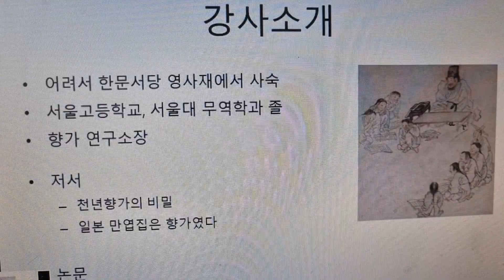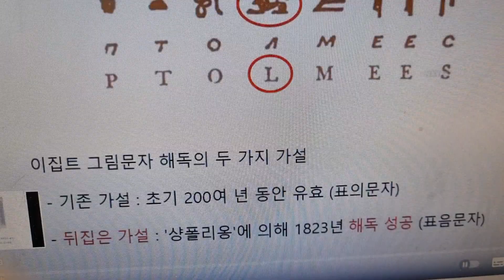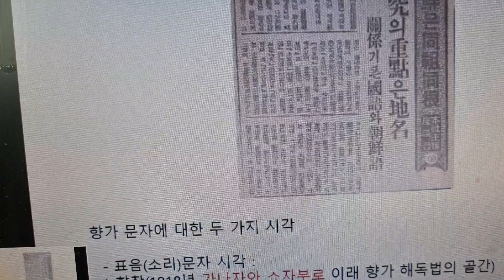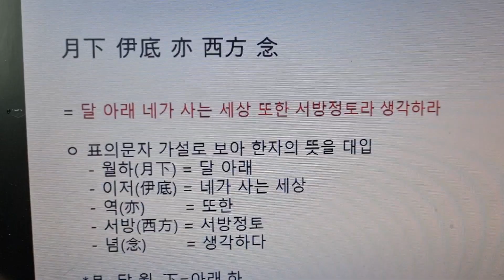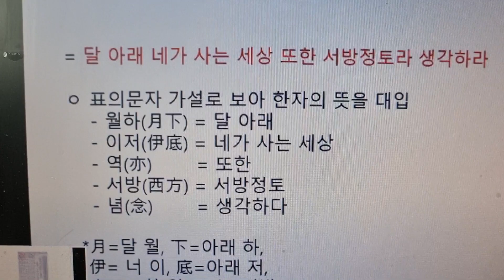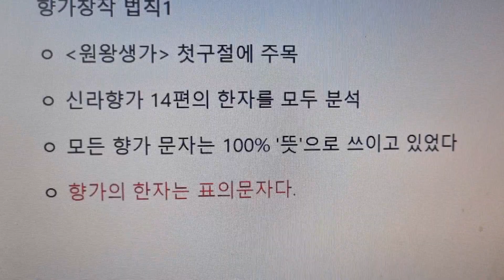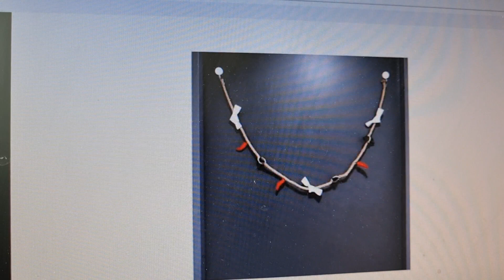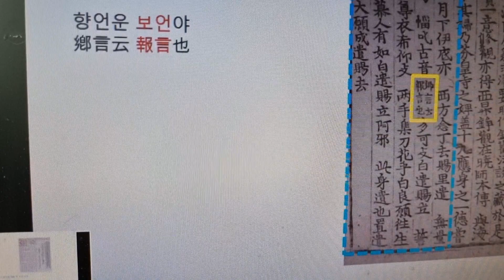(향가 특강. 1) 향가의 창작법과 새로운 풀이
김영회 향가연구소장님의  '향가창작법과 새로운 풀이'에 대한 특강 자료를  올려봅니다. 이제까지  향가풀이는 향찰로 표기한바, 한자의 소리와 뜻을 중심으로 한 훈주음종의 흐름에 기반하여 연구하고 가르쳐 왔습니다. 그러나  김영회 소장은, 원왕생가에 나오는 향가일운보언(鄕歌一云報言)의 보언(報言)에 착안하여 보언을,  연극이나 뮤지컬의 지문에 해당하는 지문 곧 배우들에 대한 지시 사항으로 보았습니다.  거기에  청원 곧 기원의 내용을 실은 청언(請言), 그리고 노랫말을 합한 구성체로 보았습니다.  다시 정리하면,  향가= 노랫말 + 청언+ 보언 의 도식으로 정리할 수 있습니다. 이러한 향가의 창작법과 풀이 방법은 일본의  고대 가요이자  신라의 삼대목에 값하는 만엽집(萬葉集)에서도 같은 방법으로 접근할 수 있다고 보았습니다. 보언의 보(報)의 뜻으로 '제사'의 뜻이 있음도  고려해 볼  점이라고 봅니다.
  앞으로 이에 대한 체계적이고 깊이 있는 연구가  필요합니다.  새로운 향가 방법과 풀이로 영화와 연극이나 뮤지컬, 또는 애니메이션과 마당 놀이 등이 가능할 것으로 봅니다. 앞으로의  인공지능 시대에 걸맞은 활용 방안이 탐색 되어야 할 것입니다. 이번 특강은 3회에 걸쳐  올려볼 생각입니다.  관심 있는 분들의  많은 시청을 기대합니다.